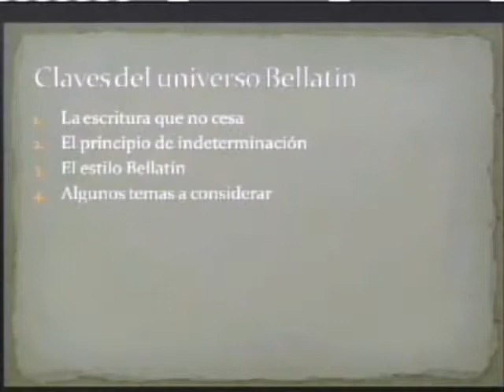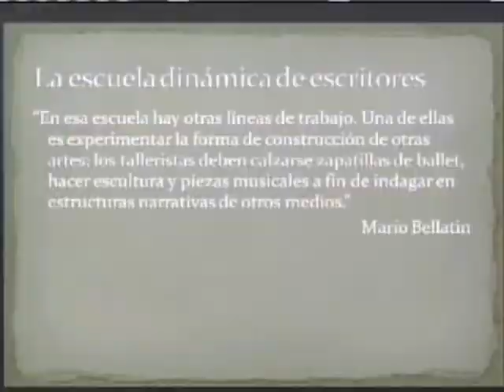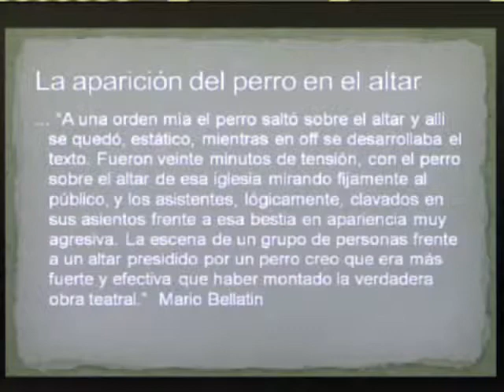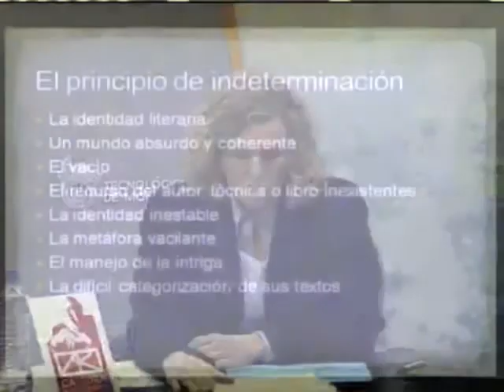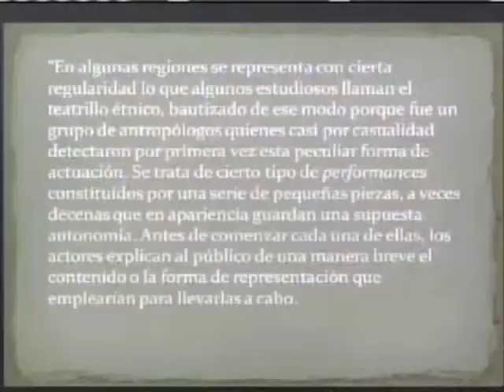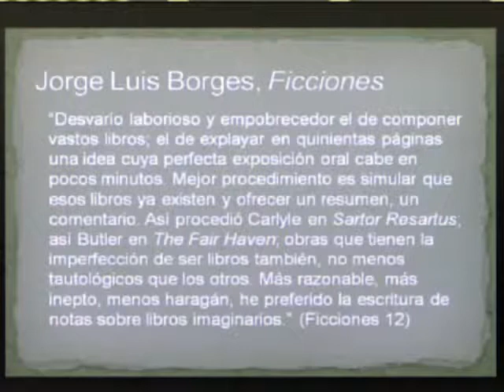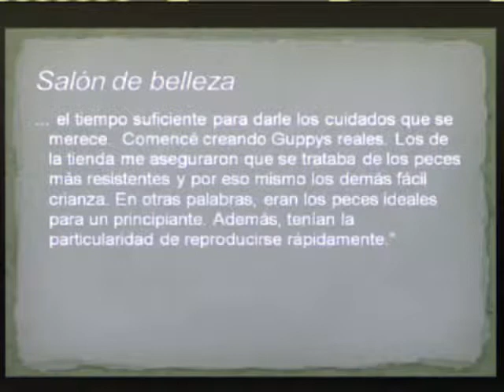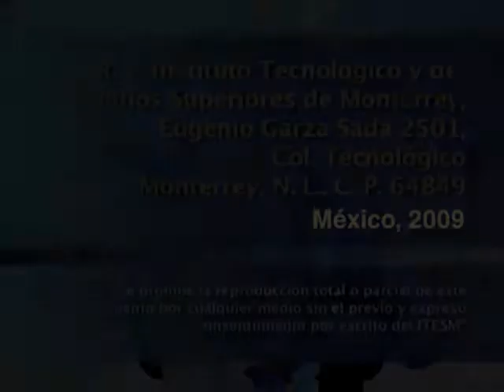Curso introductorio a la obra de Mario Bellatín (1a sesión)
Primera sesión del curso introductorio a la obra de Mario Bellatín en la que Inés Sánez repasa las "Claves para entender el Universo de Bellatín" basado en dos ejes: las acciones plásticas (la escritura que no cesa, la escuela dinámica de escritores y la aparición del perro en el altar) y el principio de indeterminación.